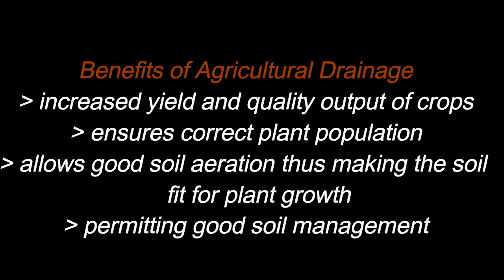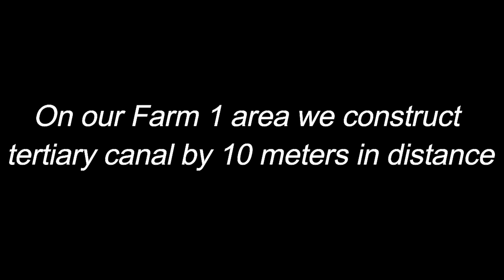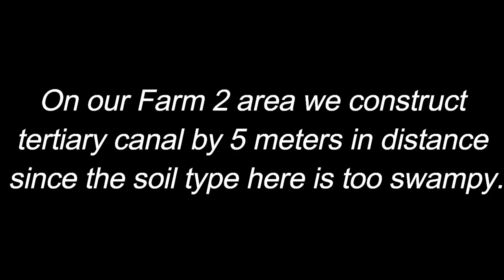Cavendish Banana Farm Drainage Canal Management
Drainage is the natural or assisted elimination of excess water that could reduce the development of banana plants. Drainage is used to ensure that the soil’s oxygen levels and biological activity are optimal. Drainage also increased production and sustain yields over long period of time.

Summer Madness - Roa · [Free Copyright-safe Music]